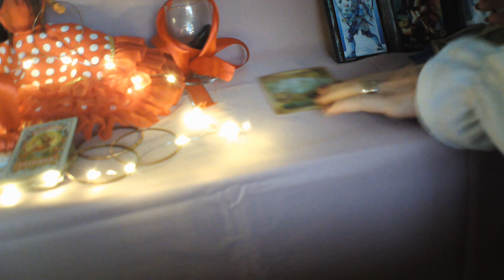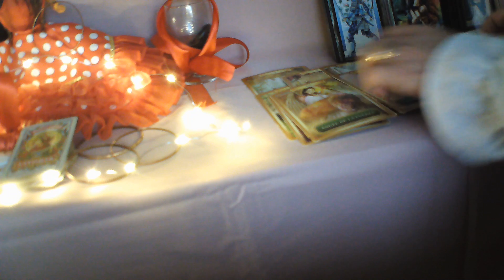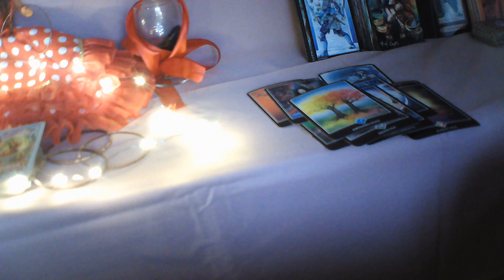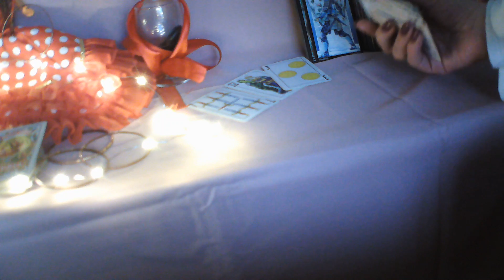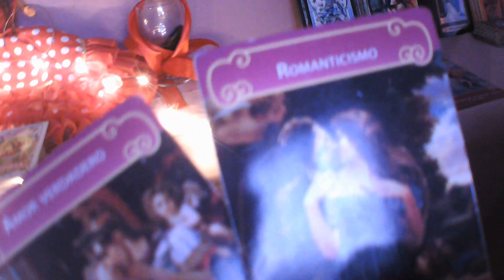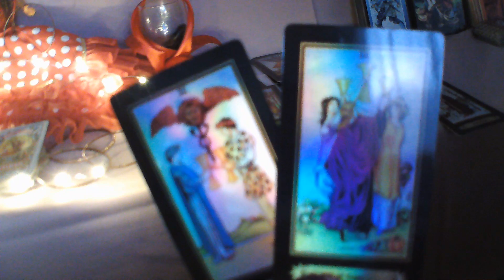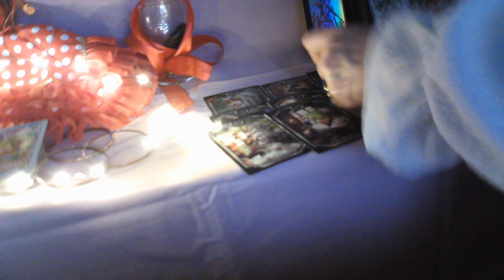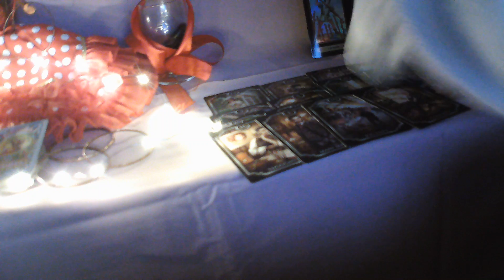GÉMINIS LECTURA DEL CAFÉ ☕ TE PIDE BODA INCREIBLE LO Q TE VIENE💘 SOLTER@S NUEVO AMOR ESTABLE 💕WUAOO👍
BIENVENID@S A MI CANAL, TE INVITO A QUE ME REGALES UN LIKE, Y A COMPARTIR MIS VIDEOS, SUSCRIBETE DE MANERA GRATUITA, IMPORTANTE QUE ACTIVES CAMPANITA EN TODOS MIS VIDEOS, PARA QUE YOUTUBE TE AVISE CUANDO SUBA VIDEOS, GRACIAS MIL A TODOS MIS SUSCRIPTORES, OS DESEO UNA SEMANA LLENA DE BENDICIONES, Y OS ENVIO UN ENORME ABRAZO DE LUZ, ESTE VIDEO ES PARA MAYORES DE 18 AÑOS.